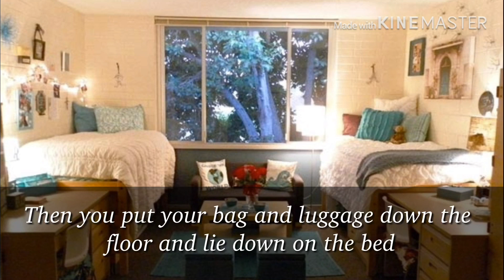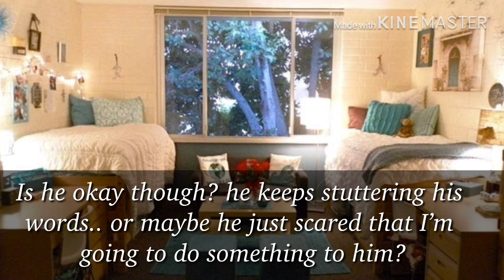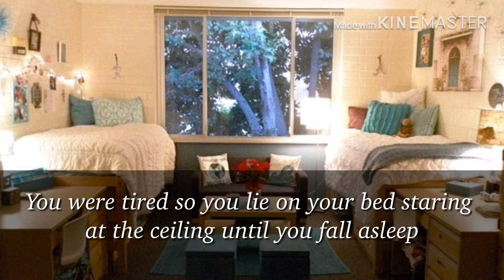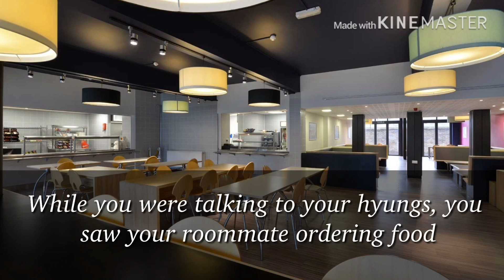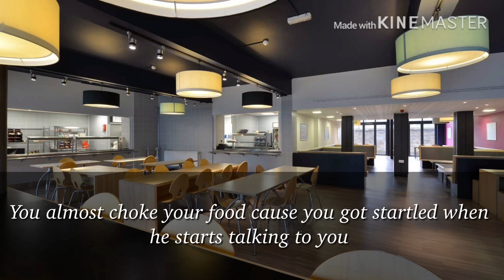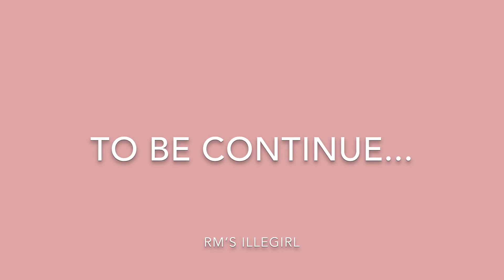[Oneshot]My Roommate Is A Girl!? [1/3]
YOOOOOOOO